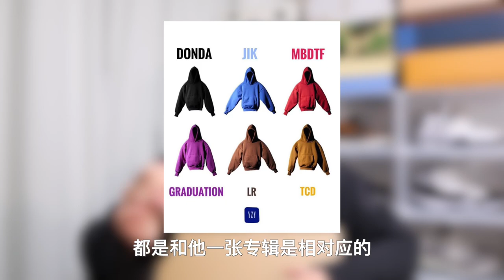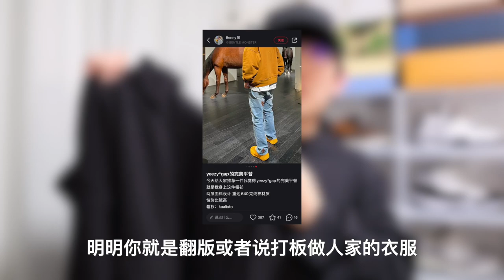近期購入分享：Donda頭套也太緊了吧！化身保安，Supreme X Wtaps最愛單品| 濾客_Luc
各位新年好啊，好久沒拍開箱了，最近買的東西也都陸陸續續到了，亂七八糟買了一堆，錄一期合集跟大家分享一波！

✋Hi 我是濾客，我不是球鞋博主，做視頻只是分享我的一些小愛好

潮牌就是交智商稅？印上Supreme價格就翻番！這雙史上最無誠意聯名Supreme X Nike Air Force 1值得買嗎？

史上最便宜椰子也是最貴的橡膠拖鞋，500塊一雙的拖鞋你會買嗎？YEEZY 拖鞋開箱上腳！YEEZY SLIDE Review：